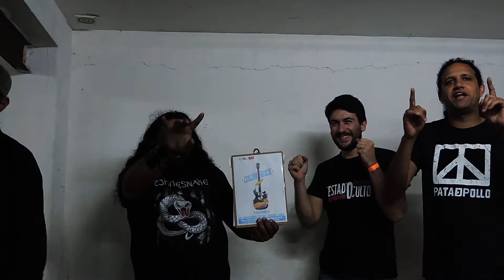EstadOculto tras bambalinas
EstadOculto tras bambalinas en Colón Rock 2017. Tercer edición del evento de rock más importante de la zona norte de Montevideo que se realiza todos los años en el Teatro de Verano de Colón.